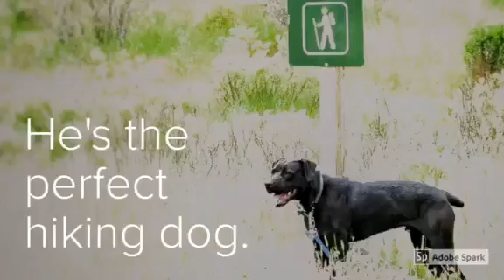Bones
Come meet Bones! He’s super smart and would excel in obedience and agility classes! He is a very loyal, playful and energetic guy who needs mental stimulation as well as plenty of love! Bones can go to an adult only home with bully-breed experience who understands his exercise requirements and the mental activity he needs to keep him happy and teach him to be a well-rounded canine citizen! He would love to explore the world with you as you go on your many activities: hiking, camping, running, long walks – you name it and Bones will happily do these with you!